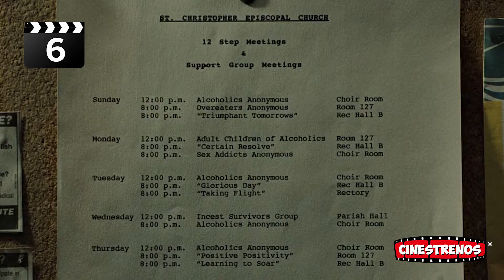Fight Club: 8 datos sorprendentes que cambiarán tu percepción de la película | Cinestrenos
Descubre 8 datos sorprendentes y impactantes sobre la película "Fight Club" que probablemente no conozcas. ¿Quieres saber más sobre una de las películas más emblemáticas y revolucionarias de los últimos tiempos? ¡No te pierdas este video de Cinestrenos! Conoce detalles sobre la trama, el reparto, la dirección y la producción de esta película que ha dejado su huella en la cultura popular. ¡No te lo pierdas!

Gracias por ser parte de la familia Cinestrenos! :D